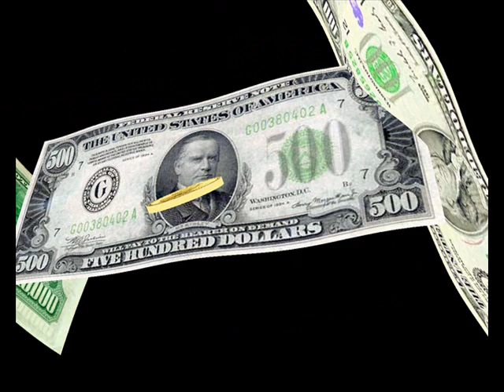Coracle Joe - The World Is Falling Down (video slideshow)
The End Of Love! Taken from the new Coracle Joe album "Timelesstime" Released June 2012.
Voted the best old NEW band of 2012
for more info and songs and CD sales.